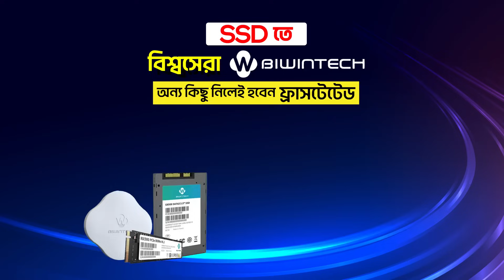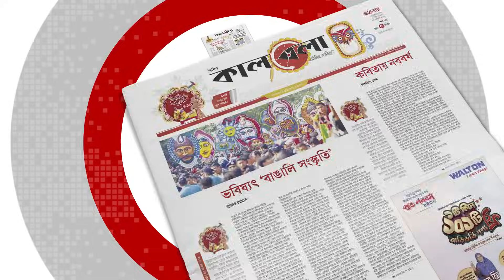তামিমের বিরুদ্ধে সাকিবের যত অভিযোগ! | Tamim Iqbal | Shakib Al Hasan | Bangladesh Cricket | Kalbela